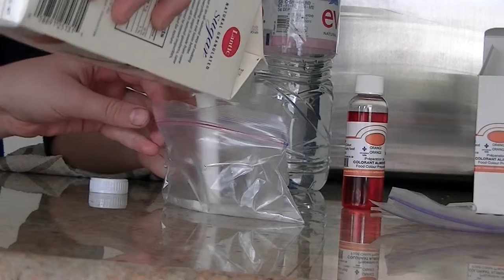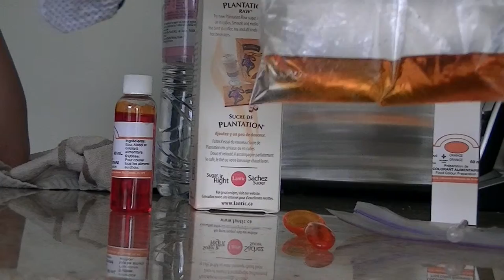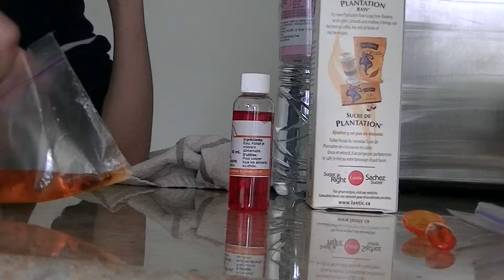Mr Freeze Maison !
le mr freeze maison c'est pas sorcier